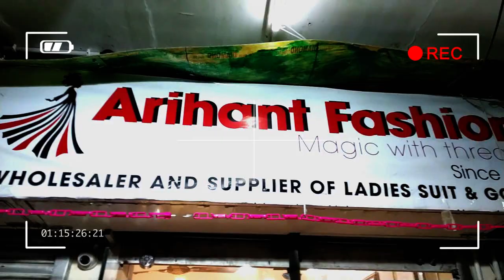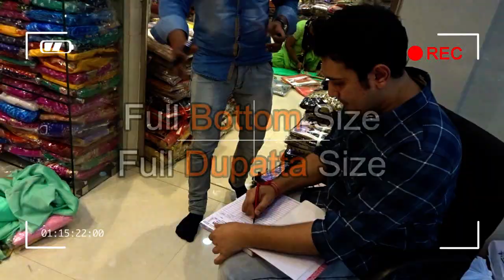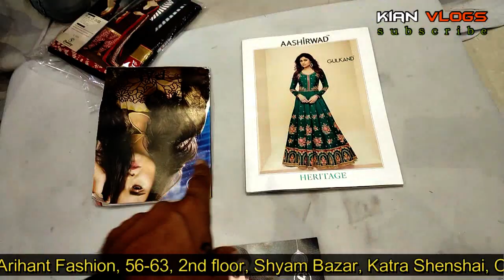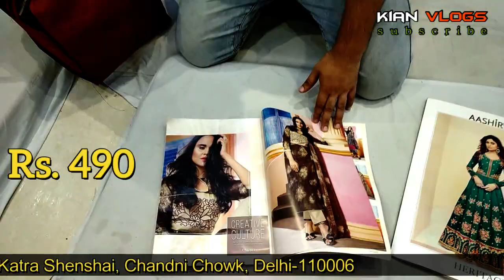ऐसी वैरायटी जो कही नहीं मिलेगी ! पूरा कपडा Pure Quality @Arihant Fashion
Address: Arihant Fashion , 56-63, 2nd Floor, Shyam Bazar,  katra Shenshai, Chandni Chowk, Delhi-06

(Affilate) Buy Drone

Xiaomi Band 3

XIAOMI MIJIA Mosquito Dispeller

Bike LED light

Mosquito Dispeller

Redmi note 5 global verson

Xiaomi Mi Drone WIFI FPV With 4K 30fps & 1080P Camera